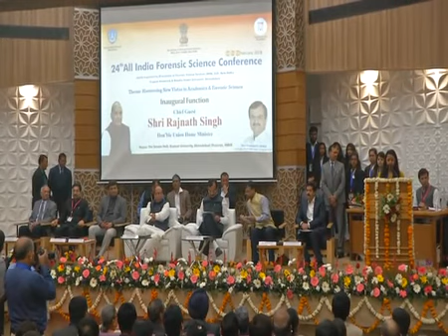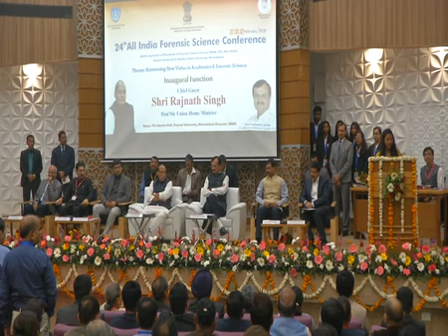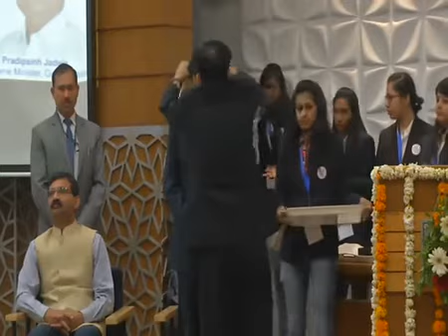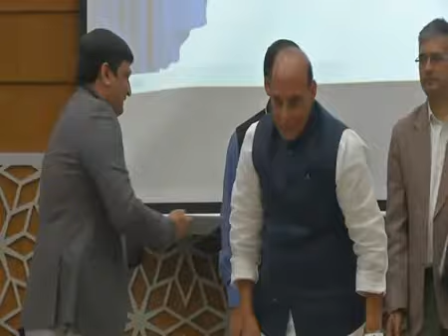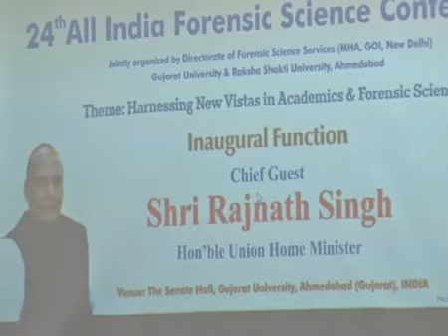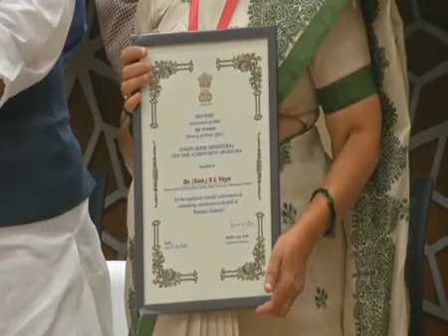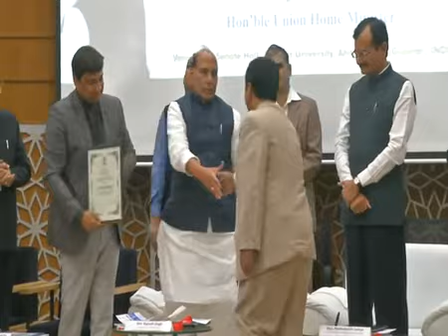All India Forensic Science Conference at Gujarat University